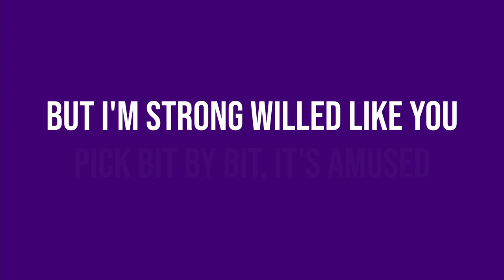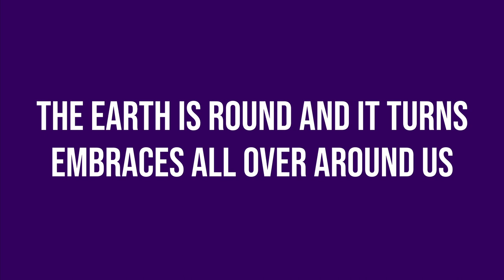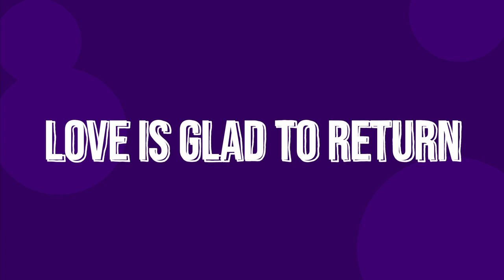Music and Mental Health - Tone of Mind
Discover the new “Music and Mental Health Project”, an effort of the WONCA Working Party for Mental Health led by Alfredo de Oliveira Neto (Brazil), Arnab Bishnu Chowdhury (India) and Moisés Nunes (Brazil) that seeks to mitigate through music the psychosocial effects posed by the COVID19.

On June 26, the project presented three music and mental health experiences (Brazil, Australia and India) and the official launch of their music video "Tone of Mind".